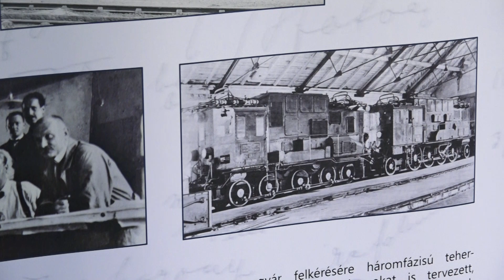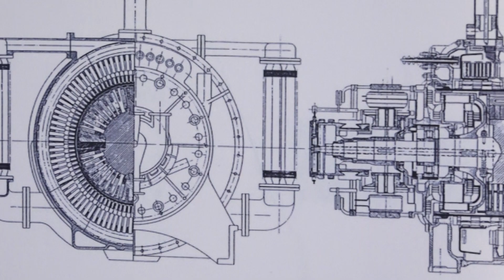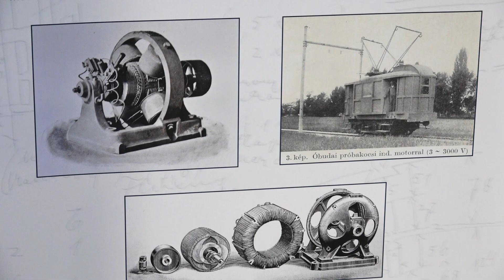Kandó Emlékülés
Nagy érdeklődés övezte 2019 július 11-én, csütörtökön a Magyar Vasúttörténeti Parkban megrendezett Kandó Emlékülést, amelyen a Kandó Kálmán születésének 150., a Kandó, mint oktatási intézmény 120., és mint felsőoktatási intézmény 50. évfordulójára emlékeztek.